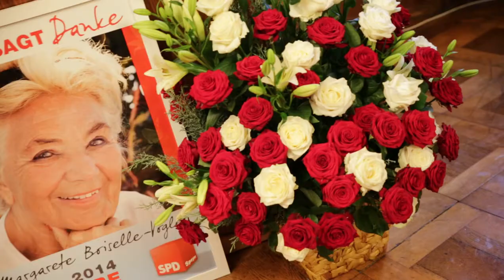Margarete Boiselle Vogler - 50 Jahre SPD Stadträtin in Speyer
Am 1. Dezember 2014 wurde Margarete Boiselle-Vogler anlässlich ihrer 50-jährigen Mitgliedschaft im Stadrat der Stadt Speyer gewürdigt. Die Ehrung fand im historischen Ratssal durch die Ministerpräsidentin des Landes Rheinland-Pfalz, Malu Dreyer statt.